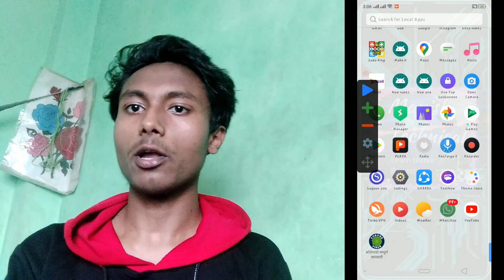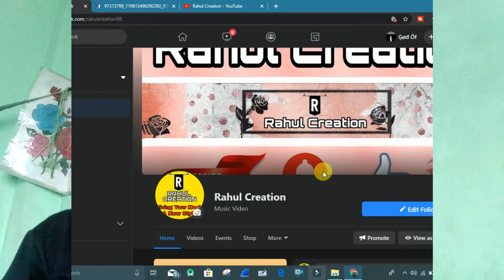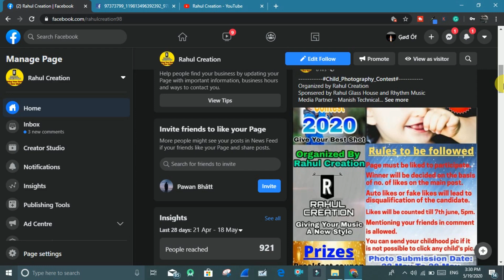Mind-blowing WhatsApp Tips & Tricks | WhatsApp Users Must Know | 5 Best WhatsApp Tips & Tricks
Hello, everybody!!!
namaste!!

Friends in this video I have 5 best WhatsApp tips and tricks, a WhatsApp user must know them.

- Mind-blowing WhatsApp tips and tricks
- See message without blue tick
- Send a message without saving a number
- Auto Clicker
- Starred Message
- Location Sharing